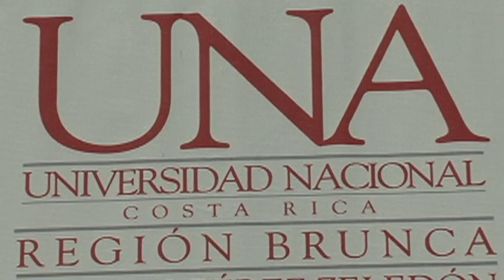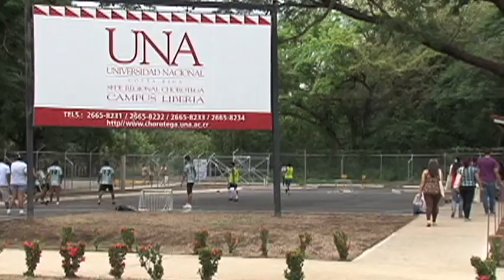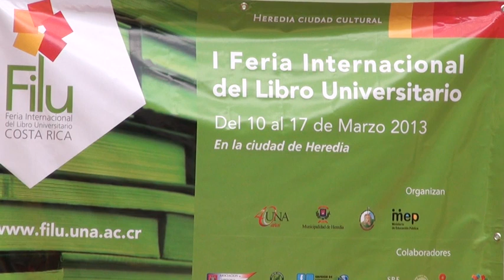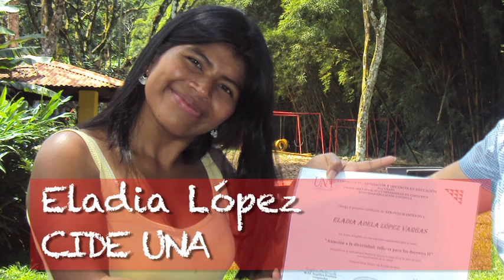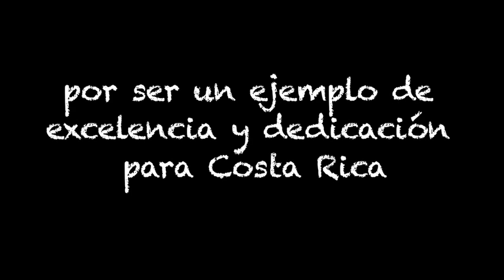Estudiantes Modelo Universitario Universidad Nacional 2013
Fundada en 1973, la Universidad Nacional tiene

como parte de sumisión formar profesionales

de manera integral para contribuir con la

transformación de la sociedad costarricense, para

garantizar al país profesionales comprometidos con

el desarrollo equitativo y sostenible de Costa Rica.

Para garantizar igualdad de oportunidades

para las y los jóvenes de todas las regiones del

país, en especial las más deprimidas social y

económicamente, la Universidad Nacional cuenta

con un sistema de admisión inclusivo, que aplica

un modelo estadístico orientado a la tipificación

y estratificación con afirmación positiva, para

beneficio de más de 3 mil estudiantes por año

provenientes en su mayoría de colegios públicos

de todo el país, en especial de los sectores más

vulnerables.

Además, más del cincuenta por ciento de la

población estudiantil de la UNA cuenta con algún

tipo de beca, que va desde exoneración parcial o

total de pago hasta apoyo económico, residencias,

servicios de salud y compra de equipo.

Otro estimulo importante que la Universidad

Nacional ofrece a sus estudiantes es el

reconocimiento que se brinda mediante las

distinciones

• Estudiante Modelo Universitario.

• Estudiante Distinguido y

• Distinción al Mérito Estudiantil
El reconocimiento Estudiante Distinguido distingue

al estudiante con el mejor promedio ponderado de

su carrera.

La Mención al Mérito Estudiantil se otorga

estudiantes que destacan en el área deportiva,

artística, servicio universitario y área personalsocial.
Por su parte, la Distinción Estudiante Modelo

Universitario es el reconocimiento que se hace a

un o una estudiante por Facultad, Centro o Sede

de la Universidad Nacional quien destaca por su

proyección intra y extra universitaria, trayectoria y

superación.
Múltiples son las historias de superación y entrega

de las y los estudiantes modelo universitario de la

Universidad Nacional. En este video compartiremos

algunas de las  historias de vida distinguidos en

este 2013.